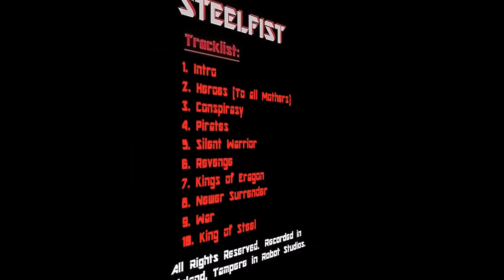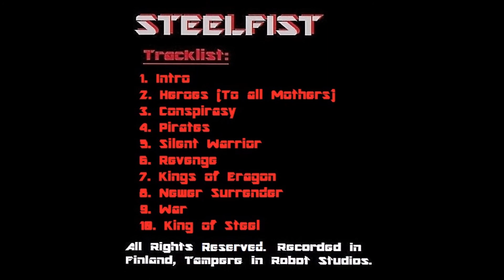Steelfist - Burn in Hell